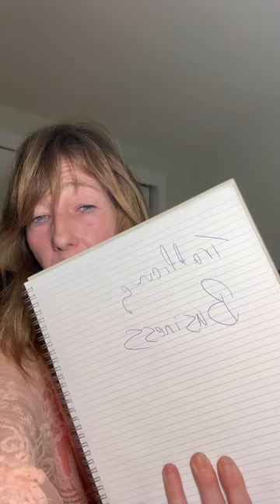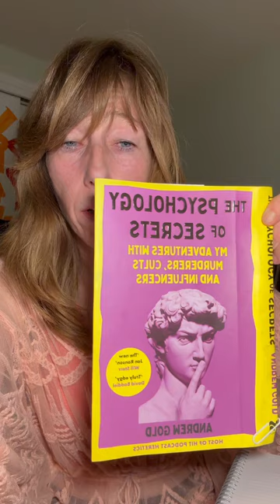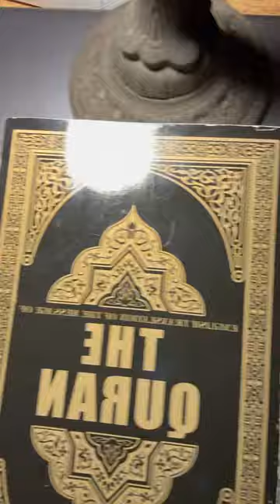I have a tale to tell initiated high voltage craving conversation, free without reservation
Hi everybody, if you’re new to this channel, my name is Lasha and I called this channel high voltage because I think I was in a state of anxiety for seven years. This is a very nice community and I’m just starting over on this channel because I’ve learned over the last year on what to do what not to do And I’m learning how to use the editing and I just appreciate everybody.